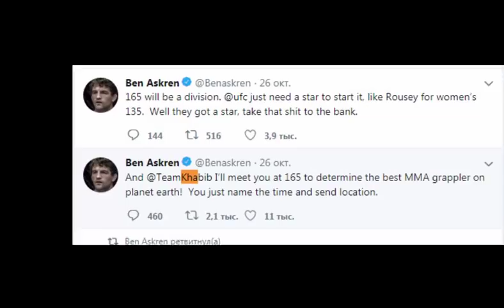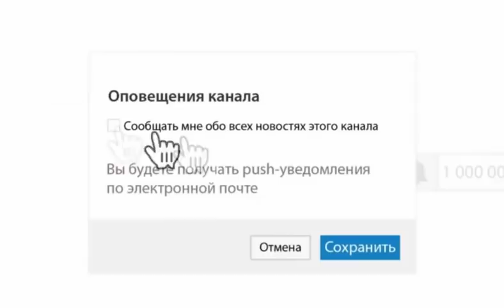UFC нашли соперника ХАБИБУ НУРМАГОМЕДОВУ!!!